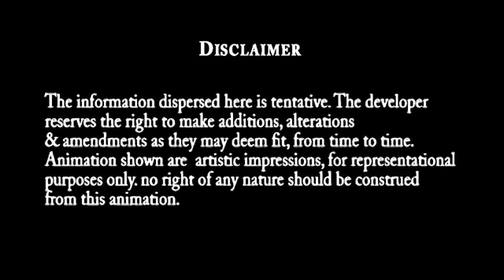Poddar Aspire in Kalyan, Mumbai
The newest launched project Poddar Aspire by the renowned Poddar Developers is the answer to Poddar property seekers prayers! Look at the details of the prime Poddar Aspire